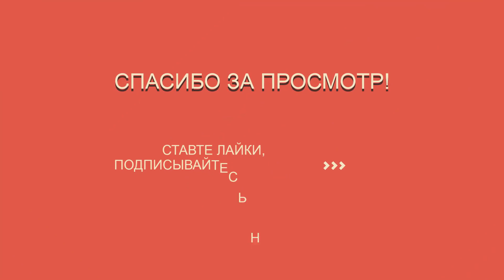Эвакуации посла США в Багдаде Протестующие ворвались в закрытую зону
Протесты против американского удара по объекту военизированной группировки Катаиб Хезболлах в Эль-Каиме на территории Ирака привели к эвакуации посла США в Багдаде Мэтью Туллера